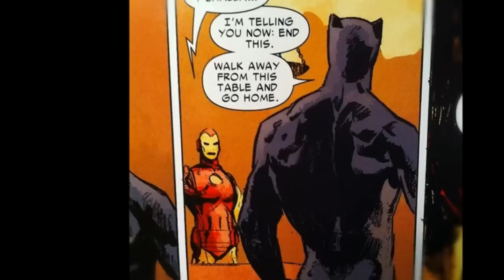Super Ergo Sum #11: Civil War – Quando i supereroi entrarono in guerra...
∆ ≈ ◊ {  APRIMI, SESAMO! ◊ } ≈ ∆

Ripercorriamo la cronaca di Civil War, la Guerra Civile dei supereroi Marvel. Un evento che ha lasciato una forte impronta, tanto da ispirare il terzo, imminente film dedicato a Capitan America.
Come nacque la spaccatura tra gli eroi? Chi vinse, chi perse... e cosa ne rimane? Riflettiamo sul ruolo di Spider-Man nel conflitto, sulle motivazioni (e contraddizioni) di una saga che ha fatto storia.

CIVIL WAR Cofanetto